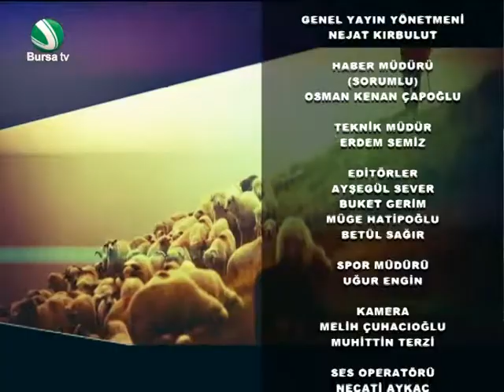Güne Başlarken 22 Nisan 2016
1. Bölüm Konukları Uludağ Üniversitesi Harmancık Meslek Yüksek Okulu Aşçılık Programı Öğretim Görevlisi Celal Aratoğlu, 2 Öğrencisi Oğuzhan Eroğlu  ve Yağmur Yazıcı
2.Bölüm Konuğu Uludağ Üniversitesi İlahiyat Fakültesi Prof. Dr. Enver Uysal